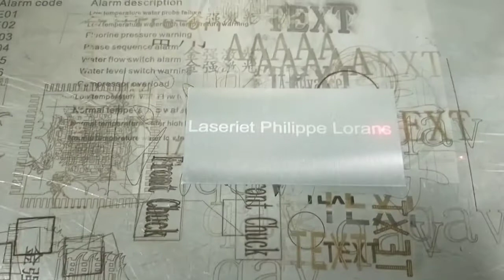2 Fiber laser marking machine marking on Aluminum